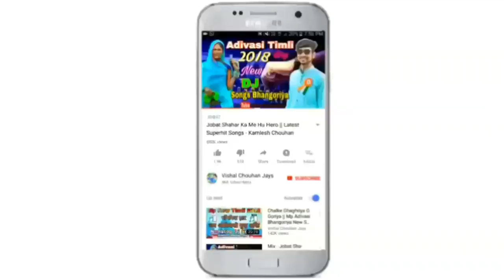नम्बर मारो लेजा जानू || Nomber Maro Leja Janu || New Adiwasi Gaana 2020 || अतुल भाई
एल्बम आदिवासी डीजे गाना 2020

Singer : Atul Bhai
Lyrics : Atul Bhai
Recording : Shree Ram Studio Rajgadh
Producer : Vishal Chouhan Jays
Genre : Nimadi Song
Label : Vishal Chouhan Jays